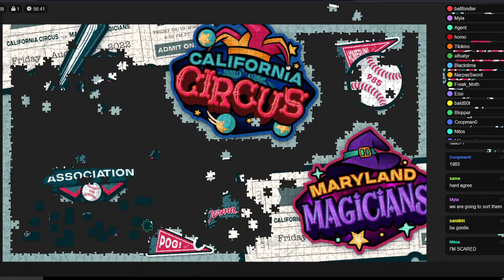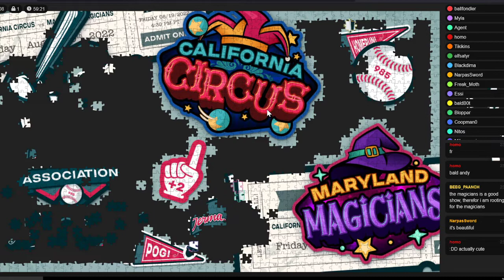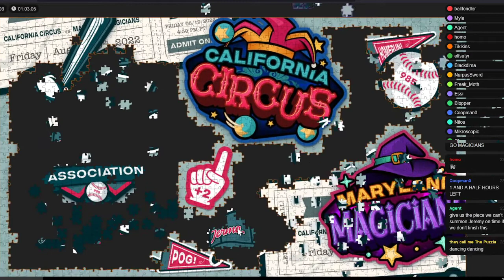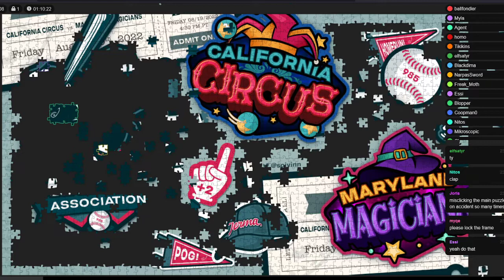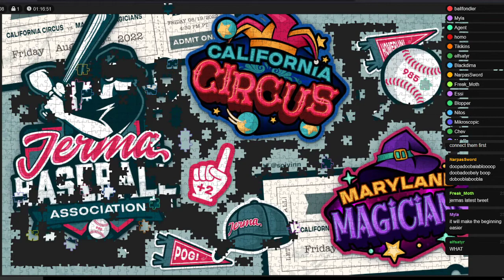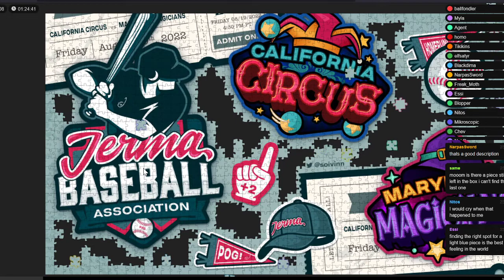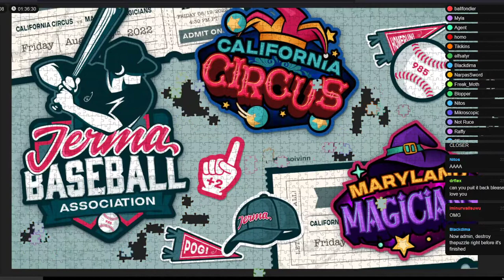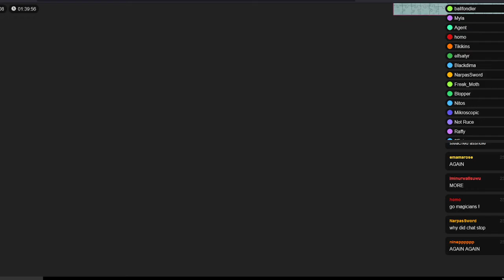jerma chat does a jigsaw puzzle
LETS GO CIRCUS!!!